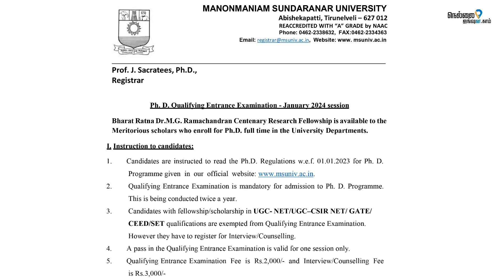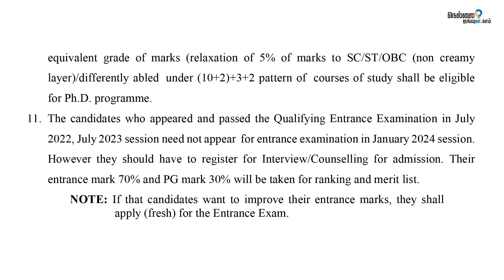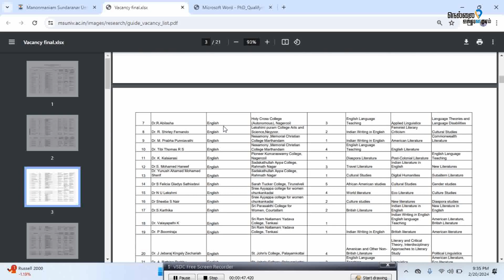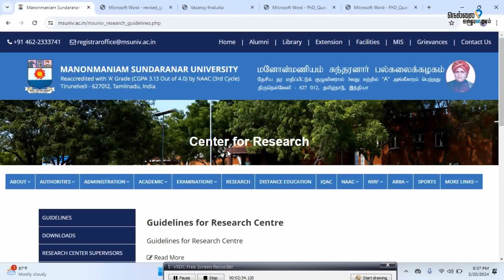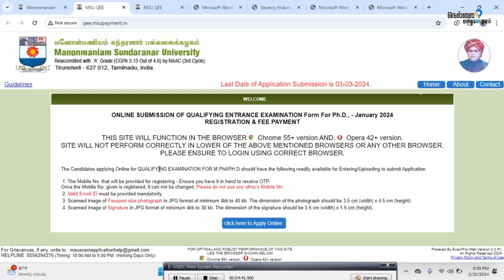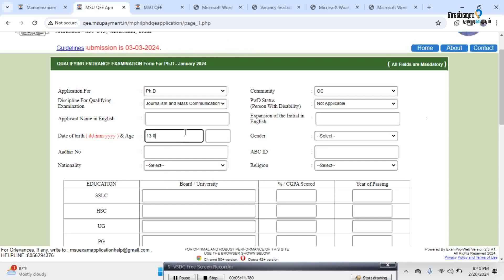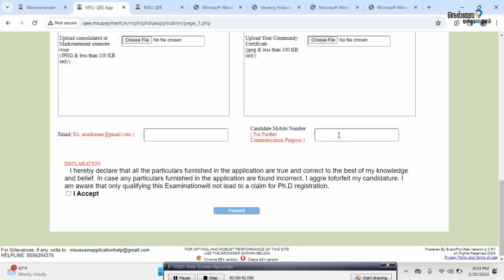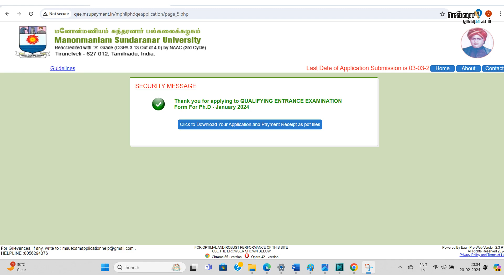how to apply M.S.University PhD entrance exam January 2024 | selection process, Vacancy, Instruction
நெல்லை ஜங்ஷன் சமூக வலைத்தள பக்கம்

1) இணையதளம்

2) யூடியூப் சேனல்